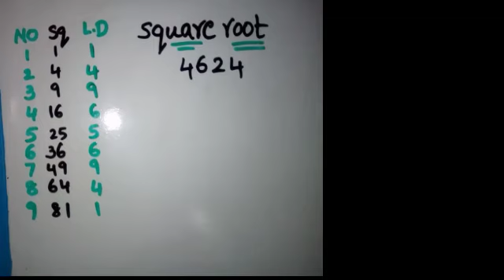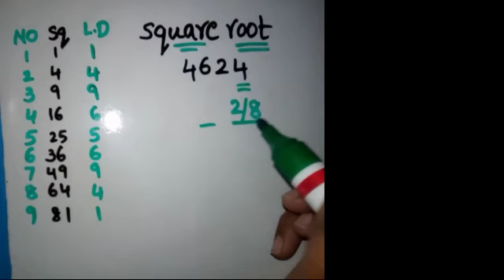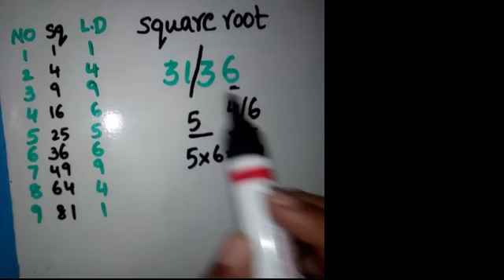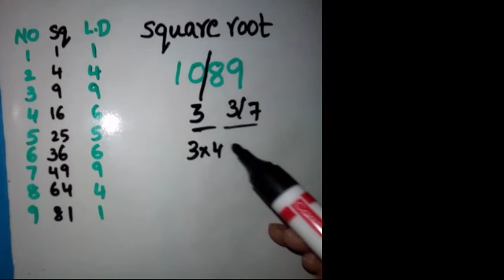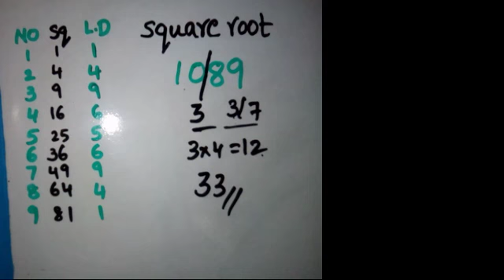ANY SQUARE ROOT SHORTCUT